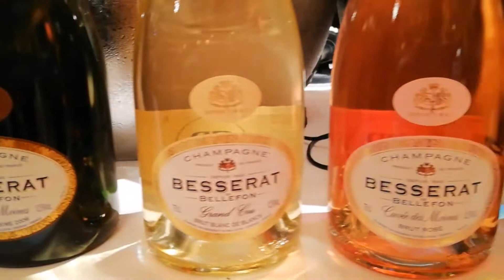GRAND CHAMPAGNE HELSINKI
Grand Champagne Helsinki: 3 days of bubbles and a choice of some 250 different champagnes.